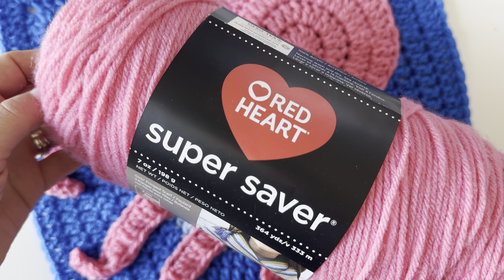Crochet Octopus - Under the Sea CAL Square 5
The eight-arm Octopus is joining our Under the Sea crochet-along as square number 5! Pretty in pink and simple to stitch up! You just need to take your time while stitching down the arms. You can even let them curl a bit.

I’m using Red Heart Super Saver Yarn in color Perfect Pink. Of course you can choose any color you’d like for your Octopus! You can shop all shades of Red Heart Yarn

Stock up with Red Heart Super Saver Jumbo Yarn and enjoy the savings! Perfect Pink is being sold in a gift bundle that comes with a Red Heart tote bag that’s perfect for on-the-go

JOIN THE UNDER THE SEA CROCHET-ALONG AT ANY TIME!